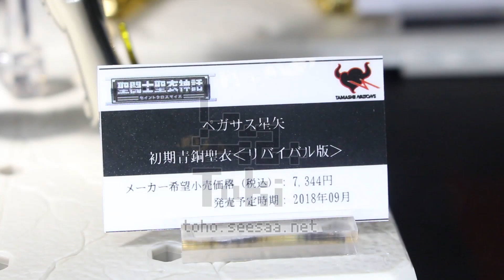Saint Cloth Myth Pegasus Seiya Early Bronze Clothing (Revival Version) / ペガサス聖矢(リバイバル版) display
聖闘士聖衣神話 ペガサス星矢 初期青銅聖衣(リバイバル版)
価格 7,344円(税8%込)